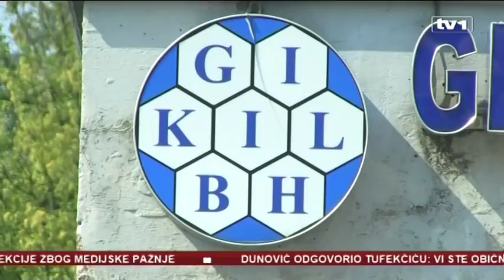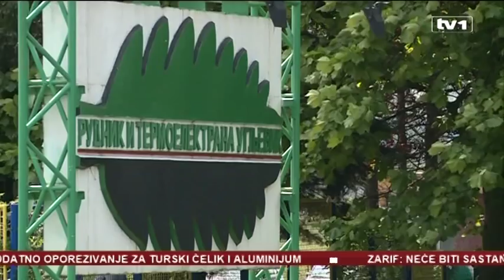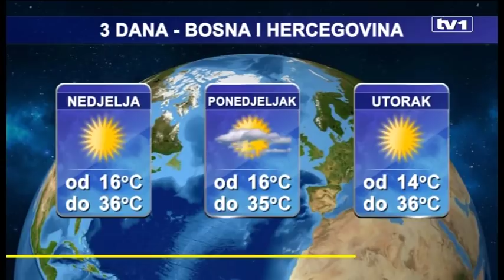U Dnevniku gledajte: Dodik javno progovrio o stranačkom zapošljavanju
U Dnevniku gledajte:

– Dodik javno progovrio o stranačkom zapošljavanju
– GIKIL bez okolinske dozvole
– Treći entitet mimo RS-a
– Tito još živi u srcima Sarajlija